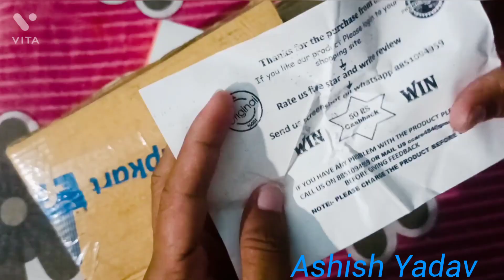Unboxing_tripod_Flipkart vlogs_8 Ashish_Yadav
new tripod 🔥
 Ashish Yadav